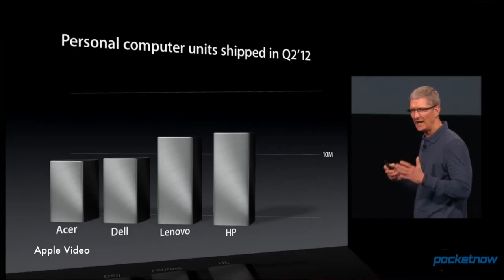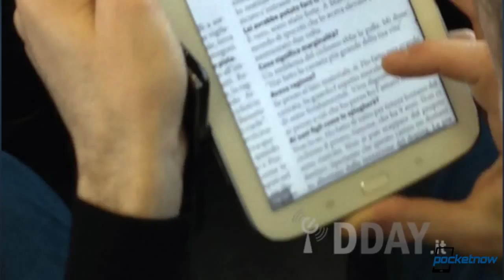Galaxy Note 8 Photos, Apple And Nokia Results, Windows RT Updates & More Pocketnow Daily